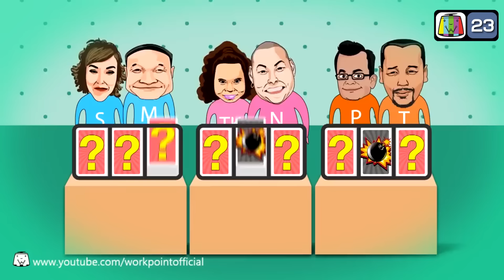โหน่งโดนอยู่คนเดียว